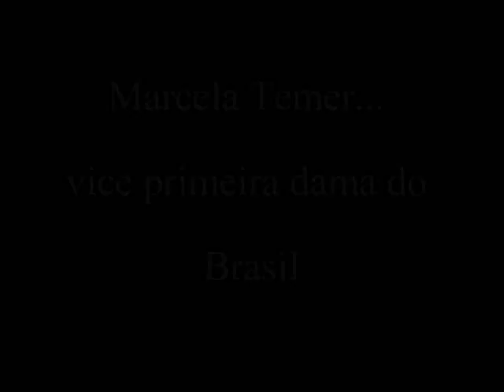Marcela Temer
Apesr de discreta, Marcela Temer chamou a atenção do público do dia 1 de janeiro de 2011. Marcela portava um vestido tomara que caia "escondido " por uma espécie de blusa grampeada nos ombros. Seu penteado fez moda, agora as mulheres cada vez mais procuram os salões para imitar a romântica trança de lado, usada pela vice primeira dama. Na posse da primeira mulher presidente do Brasil, mesmo sem querer, Marcela foi com absoluta certeza o centro das atenções!